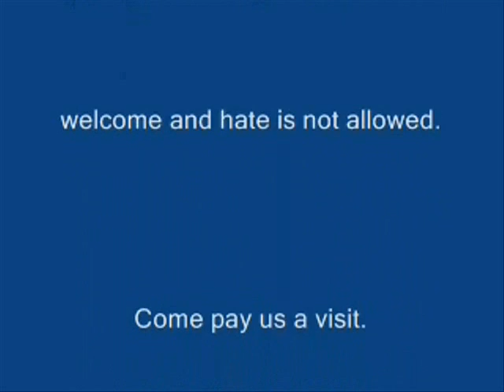Patriotism and the 4th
Political opportunists have since 9/11 questioned the patriotism of anyone that does not agree with them.  To suggest that any American is not patriotic because they do not share the opinions of those who would enlarge our boards is in it's self un-American.  Far too many have been duped by these fear mongers because their own knowledge of our roots is weak.  When the Declaration of Independence was put into today's language and shown to the public many thought it to be the writing of Karl Marx.  In this video animated characters recite the Declaration of Independence.  See if you recognize it and pass it on to family and friends, asking them if it sounds familiar to them.